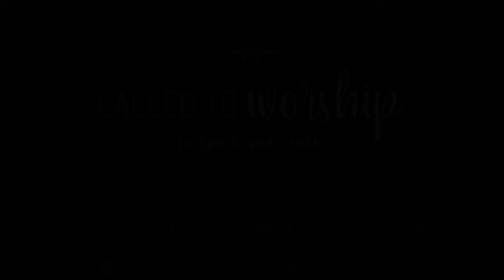Thành Tín Chúa Rất Lớn Thay | Great Is Thy Faithfulness || Called To Worship (live)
- Bài Hát:  Thành Tín Chúa Rất Lớn Thay - Great Is Thy Faithfulness
- Tác Giả: Thomas O. Chisholm - William M. Runyan
- Worship Leader: Thanh Luy
- Video: Minh Huy
- Mix & Master: Emti Nguyễn
Called To Worship hiện đã có mặt trên các nền tảng nghe khác:

💸  Give and support our ministry so that we can expand God's Kingdom through Worship songs and a message in each Worship Songs
Dâng hiến và hỗ trợ cho mục vụ của chúng tôi để chúng tôi có thể mở rộng Vương Quốc của Chúa qua các bài hát thờ phượng và các sứ điệp trong các bài hát thờ phượng.

Mọi sự góp phần xin gởi về:

Tài Khoản Call To Worship:
Tên chủ tài khoản: Lê Thanh Vân

𝐂𝐚𝐥𝐥𝐞𝐝 𝐓𝐨 𝐖𝐨𝐫𝐬𝐡𝐢𝐩
𝗜𝗻 𝗦𝗽𝗶𝗿𝗶𝘁 𝗮𝗻𝗱 𝗧𝗿𝘂𝘁𝗵